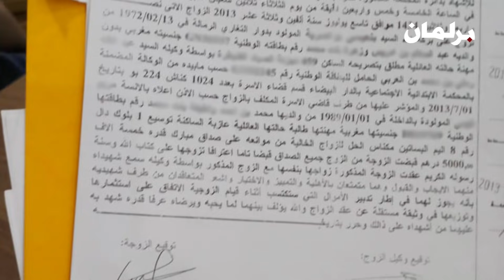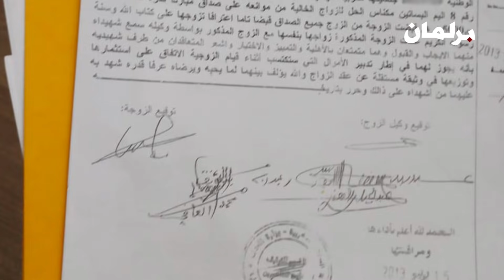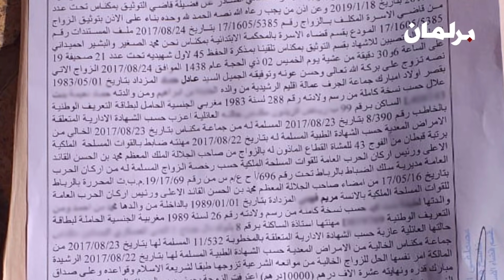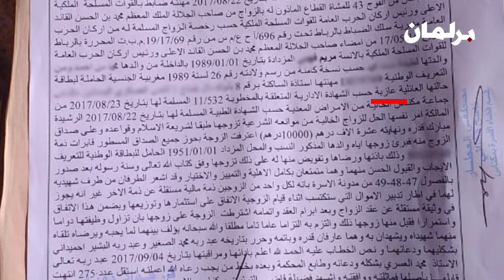زوج: مراتي مزوجة بزوج رجالة في نفس الوقت وناصبة عليا في 48 مليون